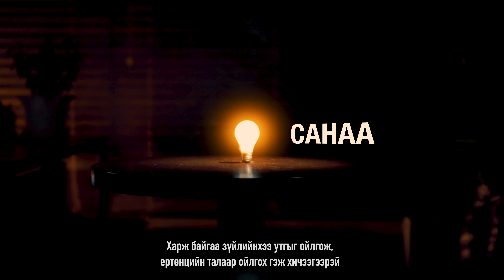Dreamers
Мөрөөдлөө хуваалц, Маргаашийг бүтээлц